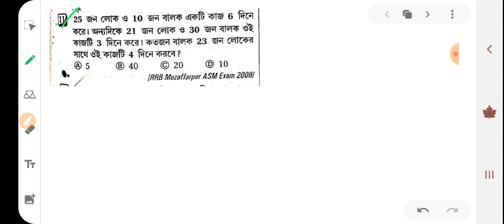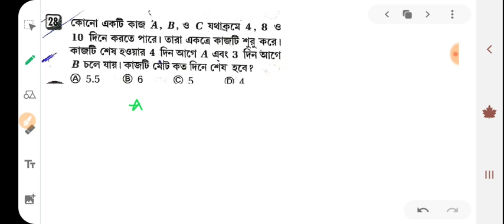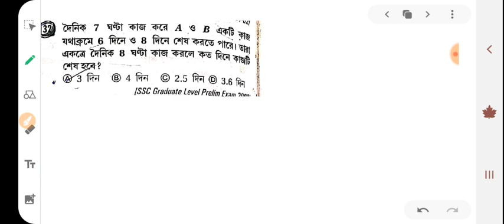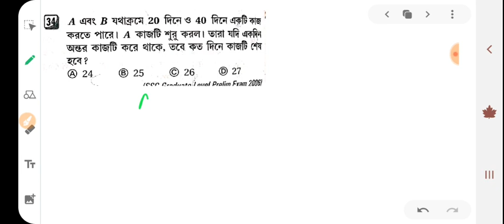সময় ও কার্য/ পার্ট 3/ গুরুত্বপূর্ণ অংক যেকোনো পরীক্ষার জন্য All Exam Math 2020